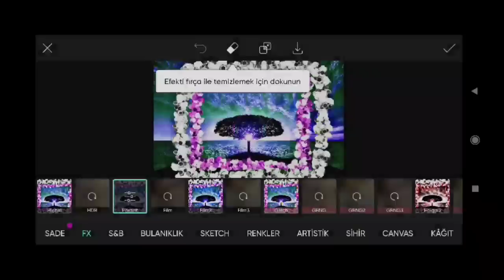How to Picsart Photo Editing #03